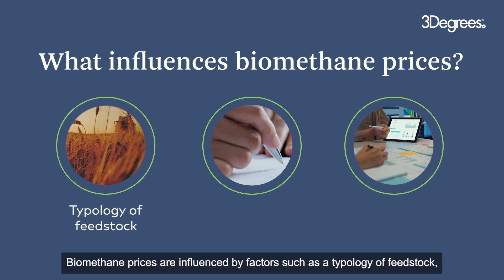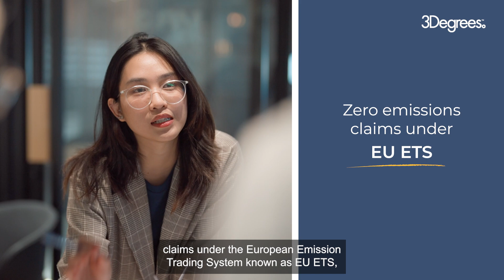Climate Leadership Series: Understanding the European Green Gas Market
Since several European countries offer incentives for biomethane production, it is an appealing renewable alternative. Despite the recent surge in biomethane production, the European market remains underutilized by voluntary corporate buyers. This shows a huge opportunity for corporates to use biomethane to make progress toward their net zero targets. Before getting involved in this market, buyers should consider an array of factors like feedstock types, sustainability certifications, and production subsidies. Watch our video to better understand EU biomethane market dynamics.